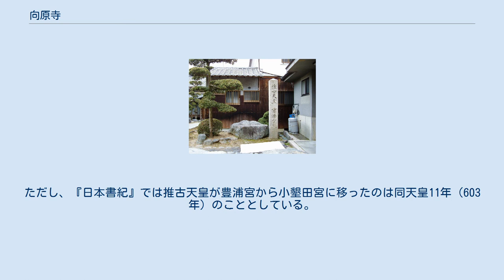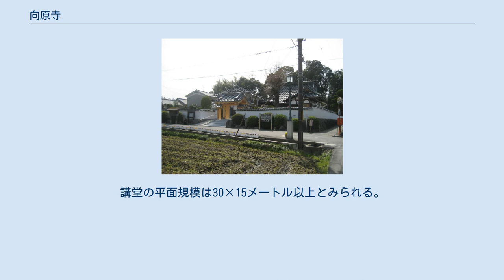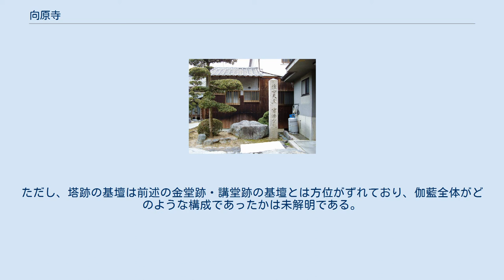向原寺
向原寺（こうげんじ）は、奈良県高市郡明日香村にある浄土真宗本願寺派の寺院。
別名広厳寺。
境内地は百済から日本へ献上された仏像を蘇我稲目が祀った「向原の家（むくはらのいへ）」の故地とされ、7世紀には推古天皇の豊浦宮や日本最古の尼寺である豊浦寺が営まれた。
 本堂 向原寺南方の民家前にある「豊浦宮址」石標と豊浦寺の心礎と伝える石 『日本書紀』欽明天皇13年（552年）10月条の仏教初伝の記事によれば、この年、百済の聖王（聖明王）から献上された仏像を、蘇我稲目が小墾田の家に安置し、その後向原の家を浄（きよ）め捨（から）ひて寺とした。
その後、国内に疫病が流行したため、排仏派の物部尾輿と中臣鎌子はこれを外国の神である仏像を祀ったことに対する日本の神の怒りであるとして、仏像を難波 (なにわ) の堀江に捨て、伽藍を焼き払ってしまった。
『元興寺縁起』にも同様の話があるが、同縁起では仏教初伝を戊午年（538年）のこととし、向原を「牟久原」と表記している。
 『元興寺縁起』によれば、乙巳年（585年）、止由良佐岐（とゆらさき、豊浦先）に刹柱（仏塔の心柱）を建てたとあり、癸丑年（593年）に等由良（とゆら）の宮を寺として等由良寺と称したという。
ただし、『日本書紀』では推古天皇が豊浦宮から小墾田宮に移ったのは同天皇11年（603年）のこととしている。
『聖徳太子伝暦』『扶桑略記』には舒明天皇6年（634年）に豊浦寺の塔の心柱を建てたとあり、福山敏男は豊浦寺の創建は舒明朝であるとしている。
ただし、『書紀』における「豊浦寺」の初見は舒明即位前紀（628年）で、山背大兄王が叔父（蘇我蝦夷）の病気見舞いのために「京へ向かい豊浦寺に滞在した」（向京而居豊浦寺）とある。
 『書紀』によれば朱鳥元年（686年）12月、亡き天武天皇のために豊浦寺を含む5か寺で無遮大会（かぎりなきおがみ）という法会が行われており（他の4か寺は大官大寺、飛鳥寺、川原寺、坂田寺）、この頃には豊浦寺の寺観が整っていたとみられる。
『書紀』の当該記事には「小墾田豊浦」と表記されている。
 現在の向原寺周辺には豊浦寺の遺構が残っており、1957年以降発掘調査が実施されて、塔、金堂、講堂の跡が検出されているが、寺跡には民家等が建て込んでおり、伽藍の全容の解明は今後の課題である。
1985年の発掘調査では、現向原寺境内から豊浦寺講堂跡と推定される版築の基壇が検出され、この基壇の下層には石敷と掘立柱建物の跡が確認され、豊浦宮の跡に豊浦寺が建立されたとする『元興寺縁起』の説が裏付けられた。
出土瓦の編年から、豊浦寺講堂は7世紀第2四半期の建立と推定され、その下層の掘立柱建物はそれ以前の建立となる。
講堂の平面規模は30×15メートル以上とみられる。
向原寺のすぐ南、集会所のあたりにも建物跡があり、これが金堂跡と推定される。
1993年の調査では乱石積の基壇とこれに伴う石敷が検出され、堂の平面規模は17×14メートルである。
金堂跡のさらに南の小字「コンドウ」では1957年の調査で塔跡とみられる14メートル四方の基壇と礎石が検出されている。
ただし、塔跡の基壇は前述の金堂跡・講堂跡の基壇とは方位がずれており、伽藍全体がどのような構成であったかは未解明である。